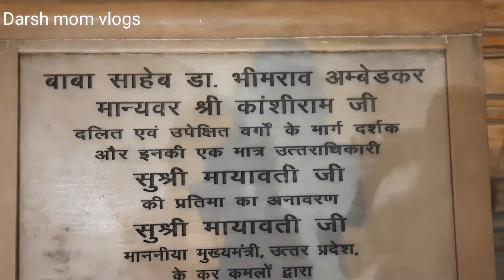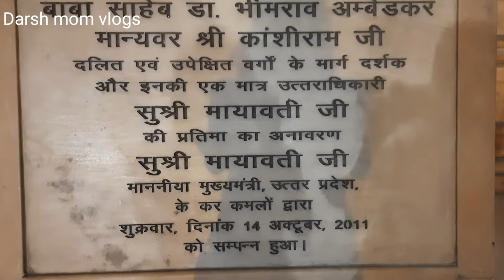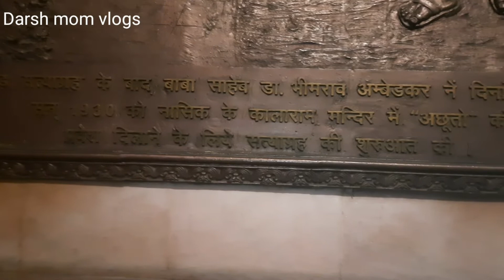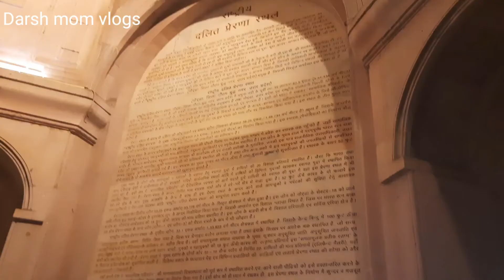राष्ट्रीय दलित प्रेरणा स्थल |Green Garden Noida UP